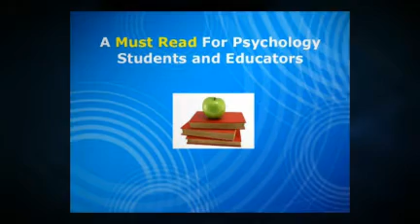Heredity, Environment, and The Question How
Heredity, Environment, and The Question How by Anne Anastasi was originally presented as an address of the President (Division of General Psychology) of the American Psychological Association in 1957.

This child psychology and nature nurture debate classic argues that the question "How?" offers a much more constructive approach to the heredity-environment problem; as opposed to the question "Which one?" or "How much?" typically posited by psychologists.

This classic publication is essential reading for psychology students and educators.

Heredity, Environment, and The Question How by Anne Anastasi is just one of the many titles available at the All About Psychology produced as part of an initiative to make important, insightful and engaging psychology publications freely available.